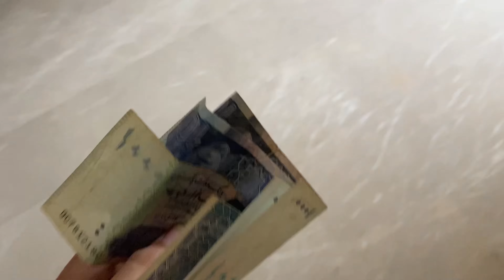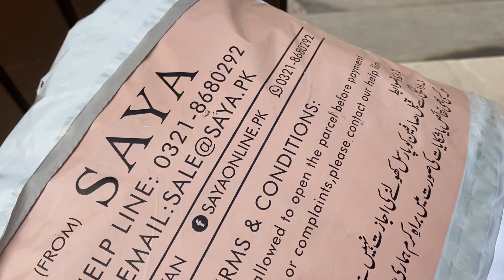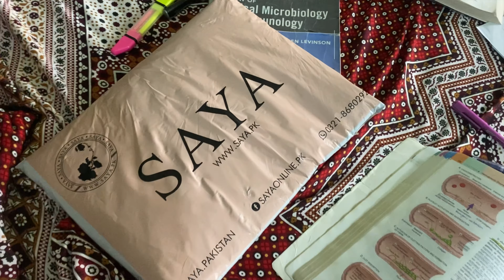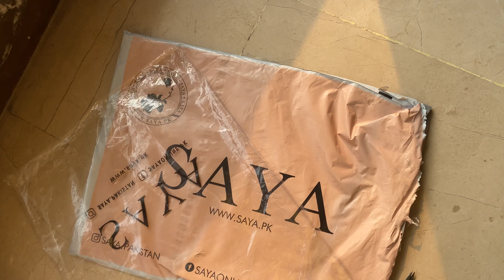Vlog ⭐️|| Trying to be a Little Productive Today ✨|| Habits that make heals your ♥️